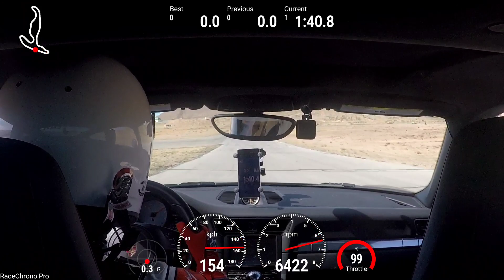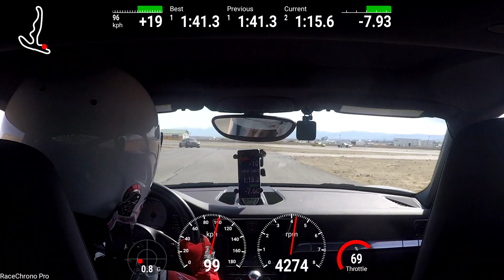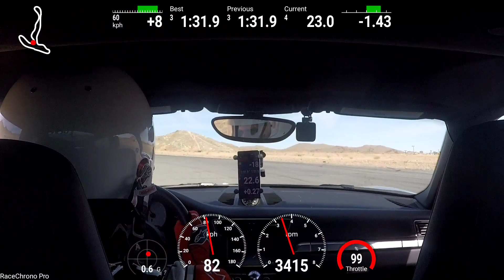Streets of willow - PCA Feb 21